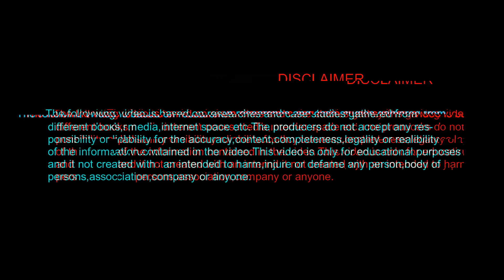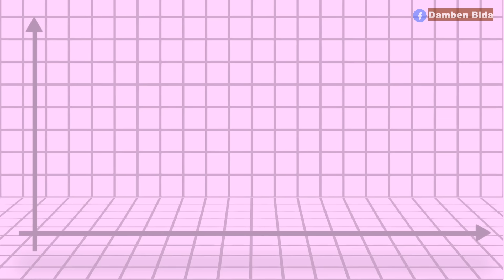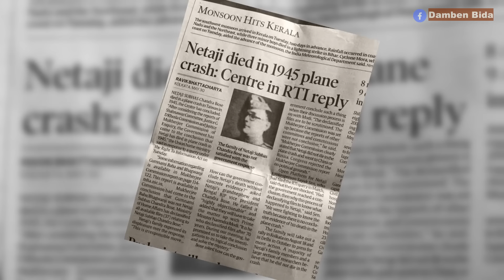Subhash Chandra Bose Case study Part 2 // DAMBEN BIDA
Subhash chandra Bose Case study Part 2

About video..
Netaji Subhash Chandra Bose was an Indian nationalist leader who was a key figure in the Indian independence movement against British rule. He was born on January 23, 1897, in Cuttack, Orissa, India, to Janakinath Bose and Prabhavati Devi. He came from a well-educated and affluent family, and his father was a lawyer and a prominent leader in the Indian National Congress.So, today in this video I will discuss the background story of prominent Subhash Chandra Bose..